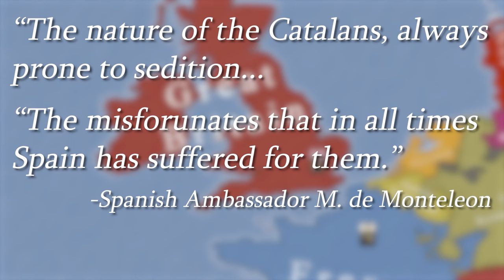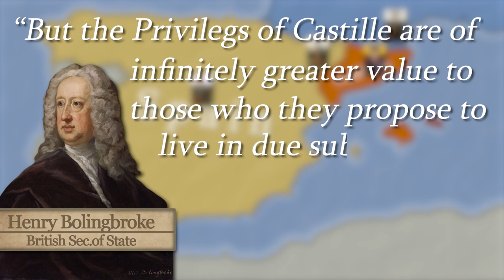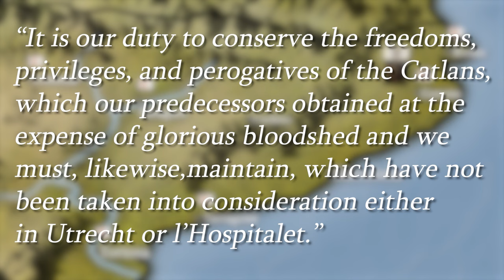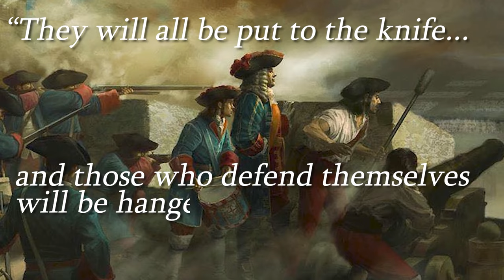Siege of Barcelona, 1713-1714 | BOTH PARTS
Field Marshal proudly presents a combination of parts 1 and 2 of the Documentary on the year-long Siege of Barcelona, the dramatic conclusion to the War of the Spanish Succession.